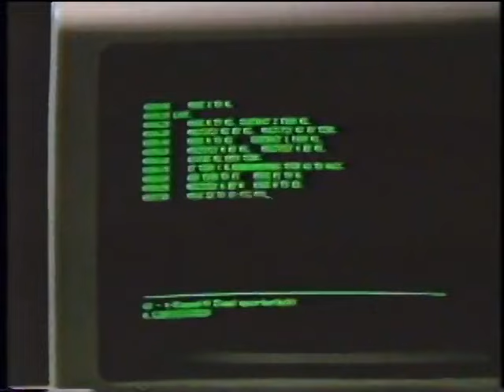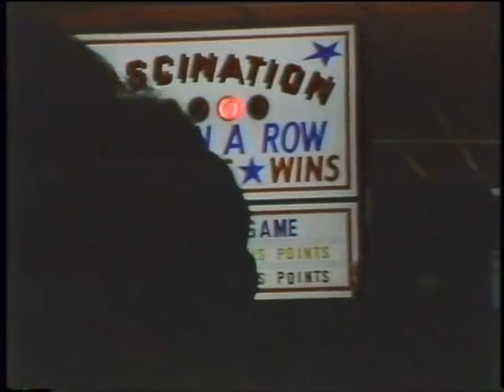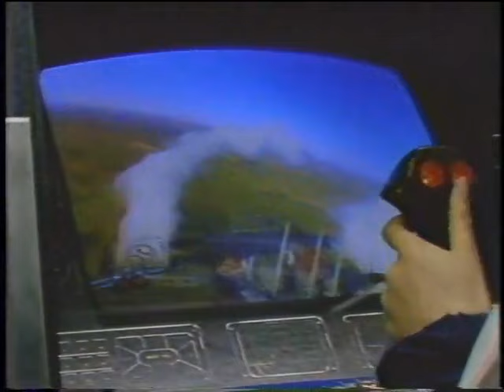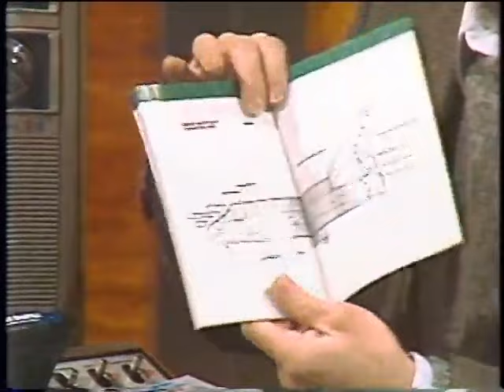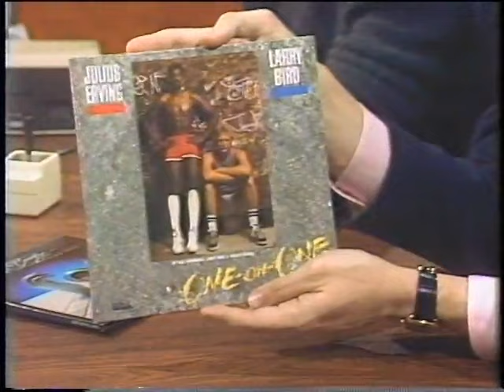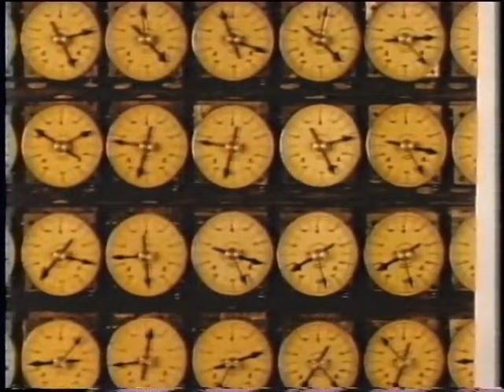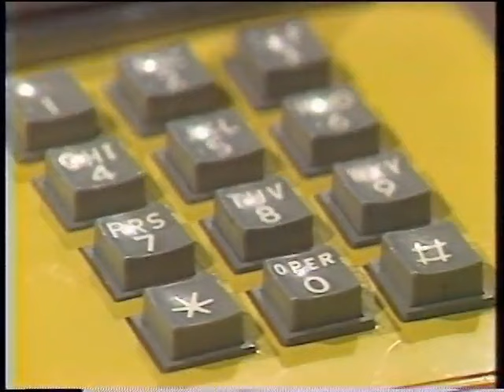Gaming history Computer Chronicles Episode 21 Computer Games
A time warp back to 1983, this episode takes a look at " Modern " computer games.

Computers are creating an entirely new platform for playing games, between humans or between humans and computers.

Guests: Trip Hawkins, Electronic Arts; Bill Budge, Game Designer; Chris Crawford, Atari; Steve Kitchen, Activision

Products/Demos: Pinball Construction Set, One on One, Space Shuttle, Excaliber, Larry Bird Basketball. Originally broadcast in September 1984.

Thankyou to archive.org for the episode

Recommended Solid state drives

Samsung 980 Pro 500GB Gen 4

Samsung 970 EVO 500GB Gen 3

Crucial P5 Plus 500GB Gen 4

WD Black SN850X 1TB Gen 4

Links for my streaming setup products, all links are best price from Amazon with supe fast delivery.

Rode NT USB Studio Microphone

Logitech Streamcam

NEEWAR 14.2" Flexible Camera Mount Arm

LG GN800 Ultragear QHD 165Hz Monitor

Elgato Mic Arm

Joby Gorilla Flexible Tripod

Stream Ring Light Kit

Need a Windows 11 Activation Key? Crazy price for genuine key